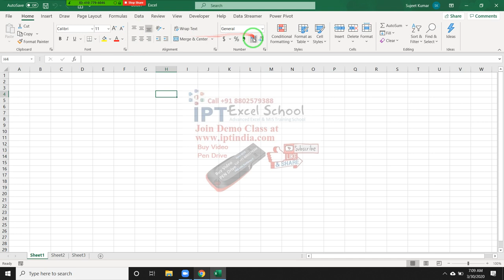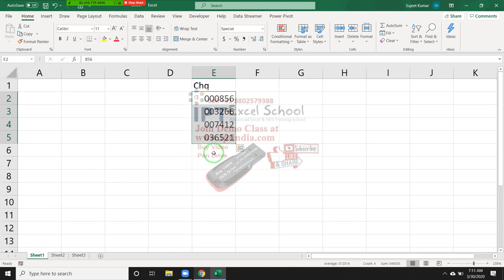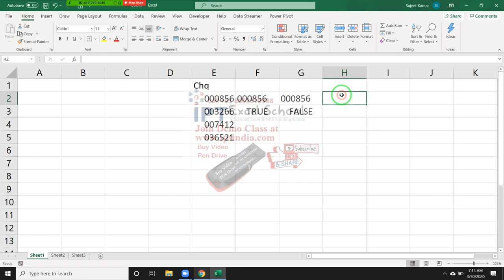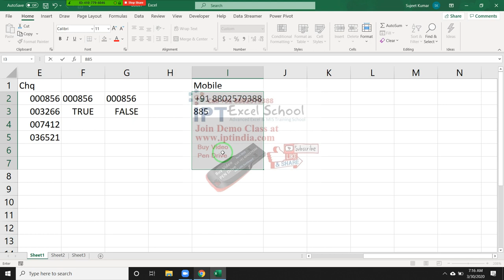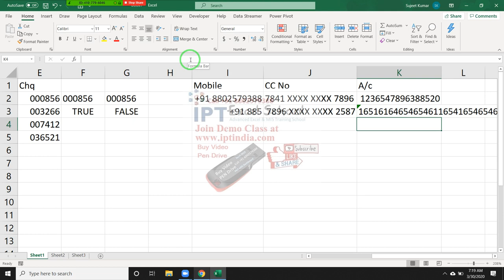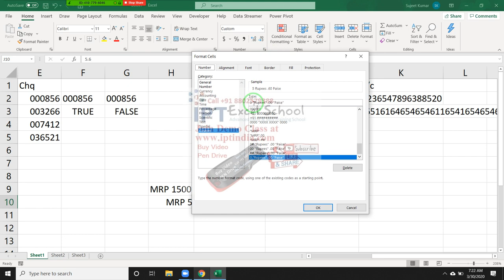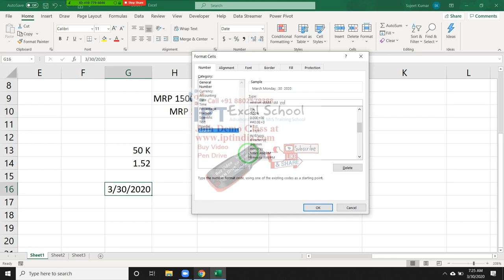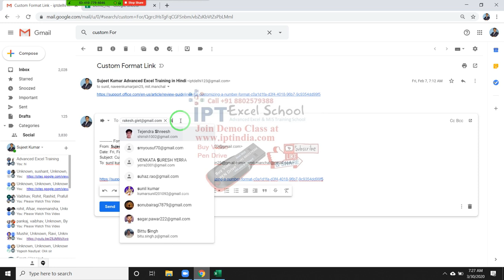Custom Format in Excel 2019 - Excel Classes